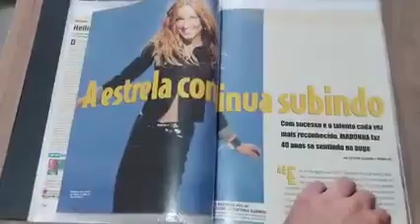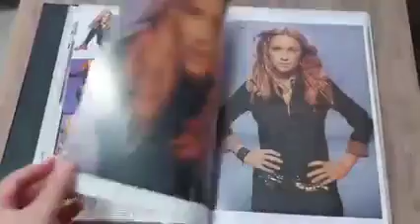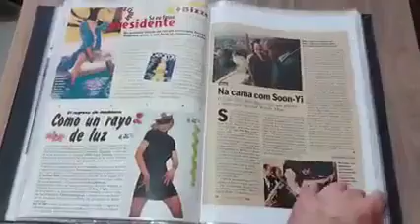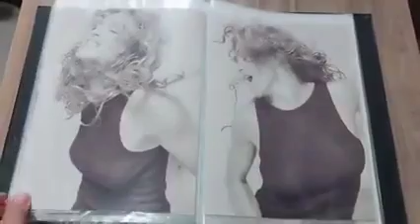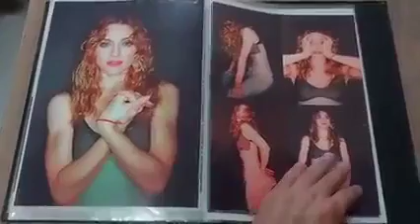🔥 Literatura Clandestina - Madonna: Recortes de revistas e jornais Drowned World - 1998 (Pasta 54)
“Troquei fama por amor sem pensar duas vezes”, é como Madonna abre os trabalhos aqui. Anos-luz longe da material girl que se tornara onipresente nas rádios na década anterior, em 1998 a Rainha do Pop não se contentava apenas com o êxito comercial. Aventuras da cantora por terrenos desconhecidos, como o teatro musical e gêneros que emergiam do underground, indicavam que seu tato artístico amadurecia.

Mas as mudanças na vida de Madonna iam muito além da renovação na carreira. "Ray Of Light" (1998) cava fundo a alma lavada da artista, que, depois de se reinventar mil vezes, estava pronta para assumir sua forma mais complexa.

fonte vídeo:  Odilon Carvalho Jardim. Show!  👚💓

-  Siga no Insta: @elenilson_escritor
GOSTOU? NÃO GOSTOU?
Curta. Siga. 💕
Comente. Compartilhe. 🗨️